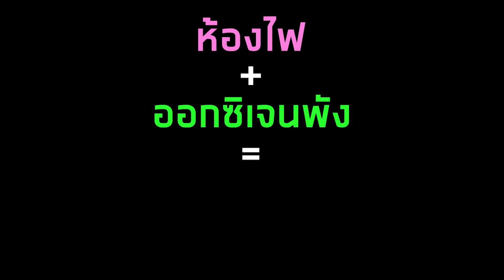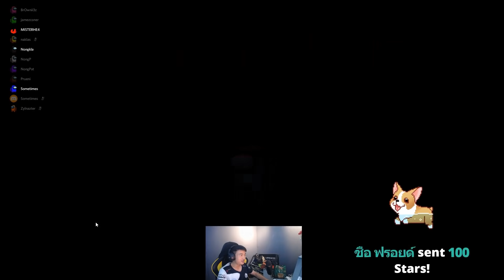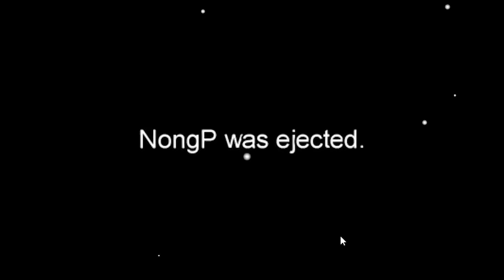Among Us | หมวกพี่อู๊ด +100 imposter! #6 Highlight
ไฮไลท์ช่วงสตรีมใน FB นะครับตัดมาให้รับชมกัน ติชมได้เลยนะค้าบ ขอให้สนุกครับ